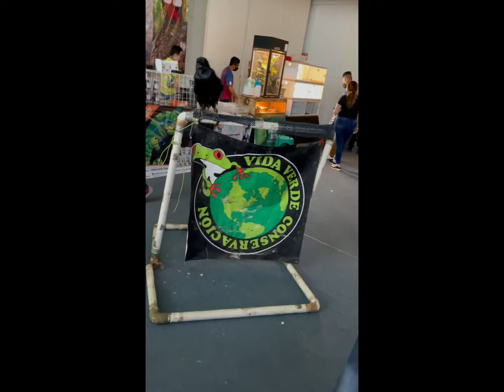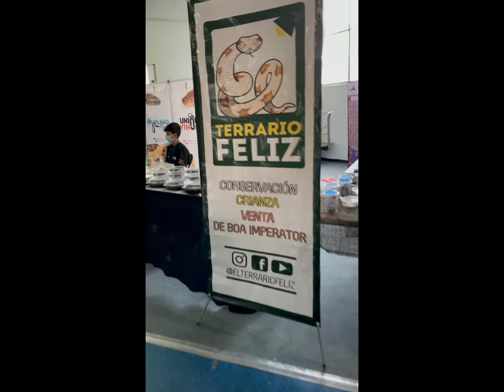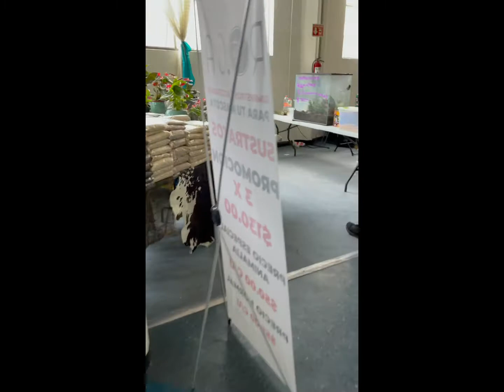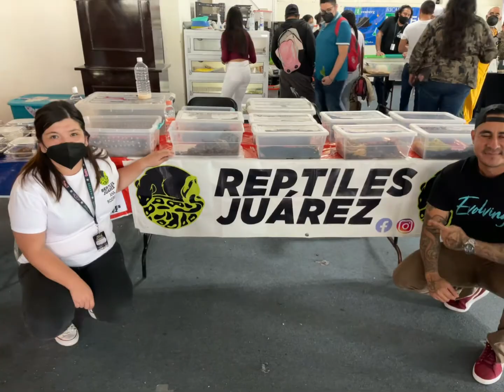Animalia 2021 2 parte